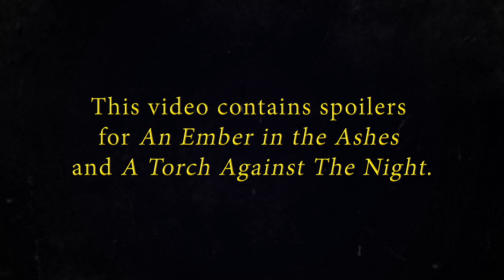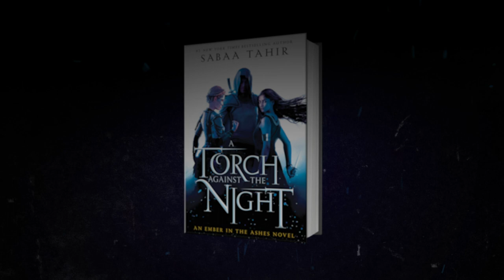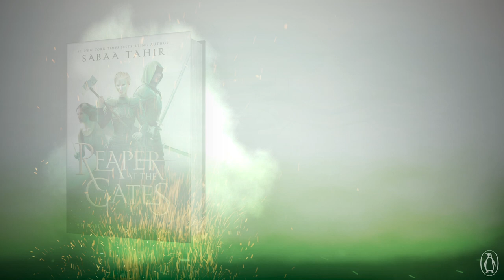Sabaa Tahir Recaps Helene's An Ember in the Ashes Journey in Under 9 Minutes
We challenge Sabaa Tahir to recap Helene Aquilla story from both An Ember in the Ashes AND A Torch Against The Night in UNDER NINE MINUTES! Can she do it?